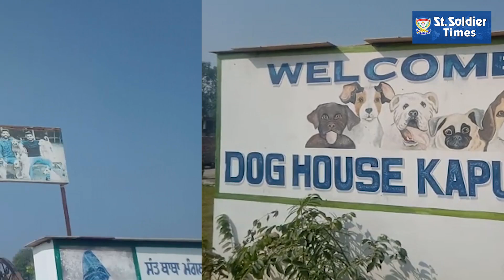आवारा जानवरों की करते हैं सेवा,कपूरथला के इस shelter home 250 से ज्यादा आवारा कुत्ते